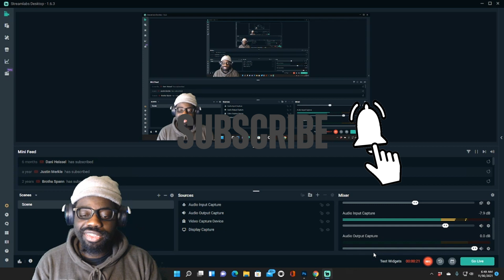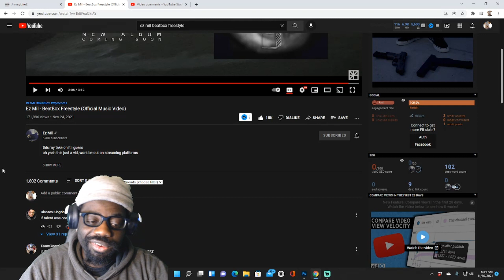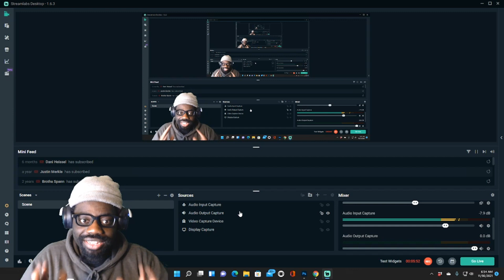His Talent is Unmatched* Ez Mil - BeatBox Freestyle (Official Music Video) Reaction | Jimmy Reacts